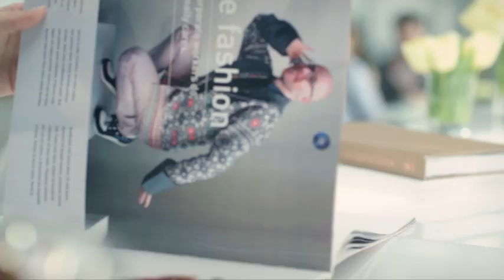Extra Professional White - All White Now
Extra Professional White helps to remove coffee and tea stains from your teeth, giving you a whiter and brighter smile. Remember to Eat, Drink, Chew Extra!!